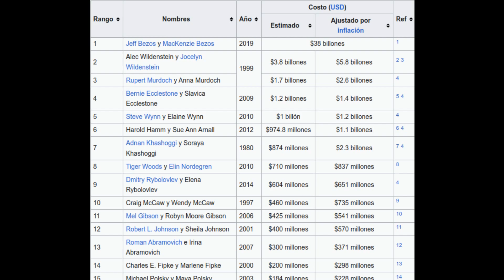El Hombre Cuando es Millonario